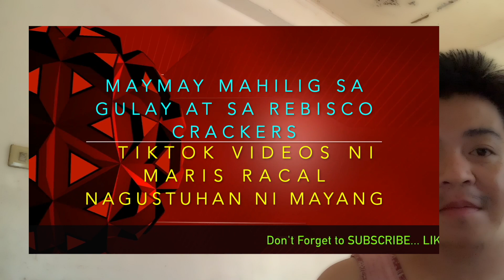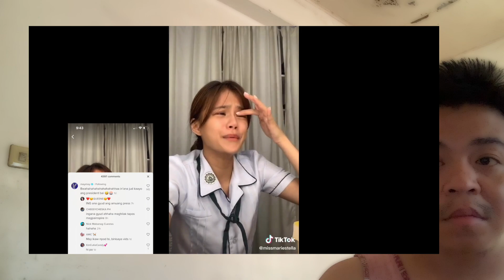TIKTOK VIDEOS NI MARIS RACAL BUMENTA KAY MAYMAY | ULAM NI MAYMAY AY GULAY AT REBISCO ANG MERYENDA